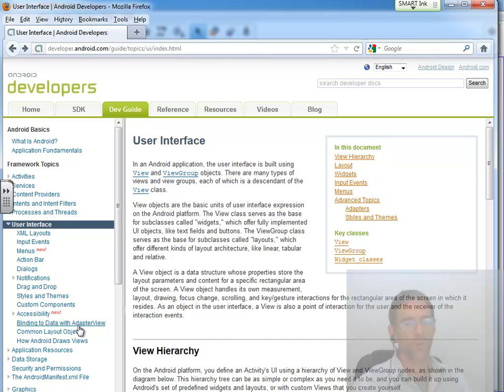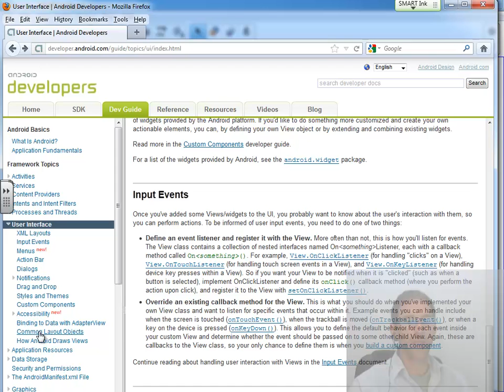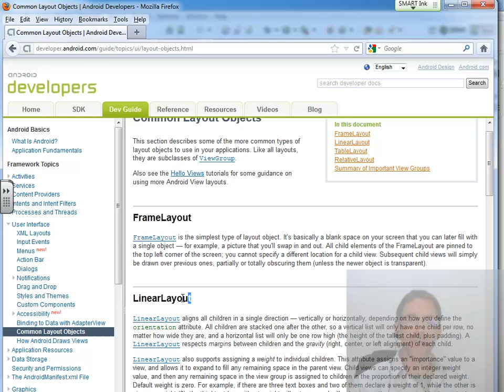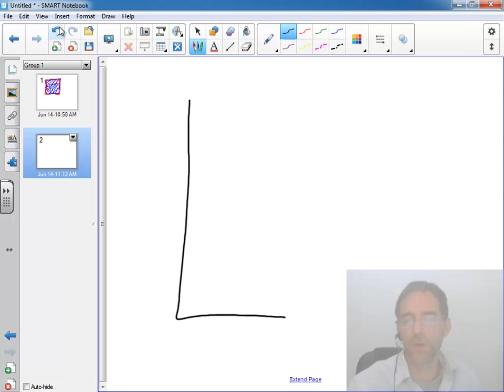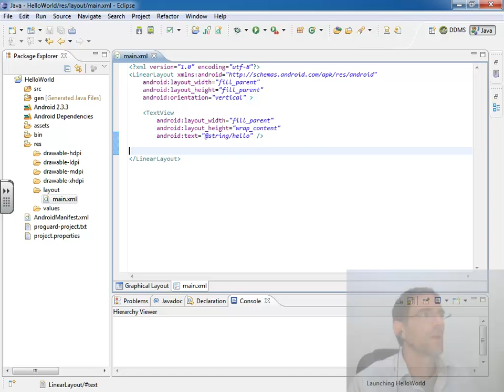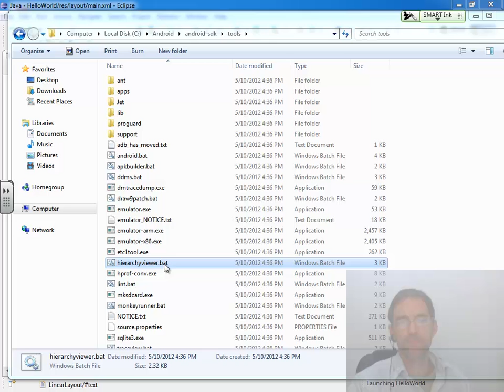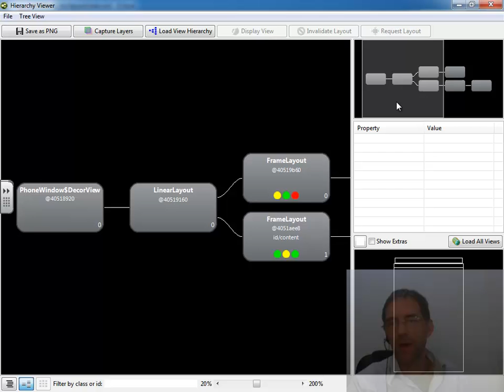Android Programming Tutorial: 03 - GUI XMLLayout Part 1 Preview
This is part one of a two part series on using the XML based layout files to create a GUI in Android